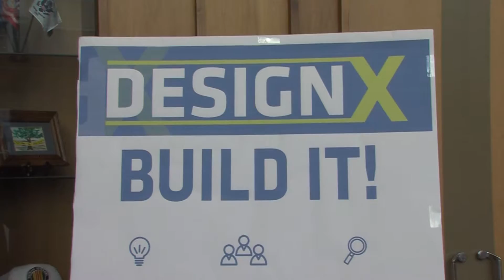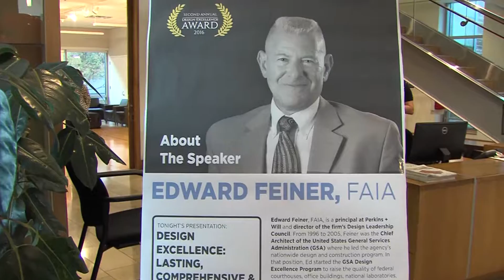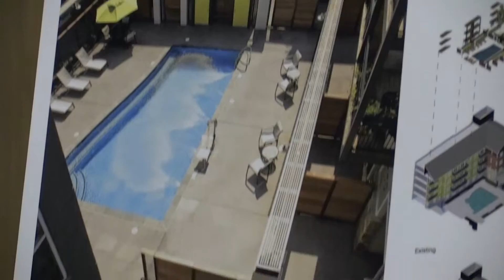Montgomery County Design Excellence Award Ceremony 2016